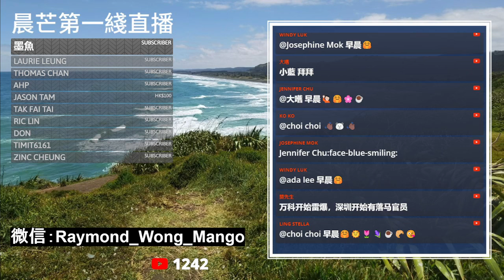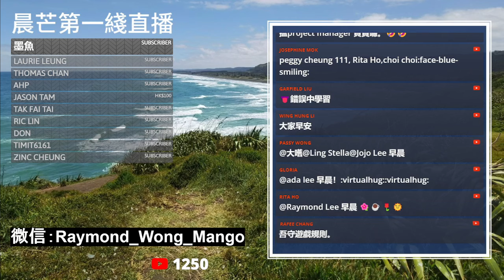20240319G 國安出大事！中評社被駭！境外敵對勢力無視廿三條！